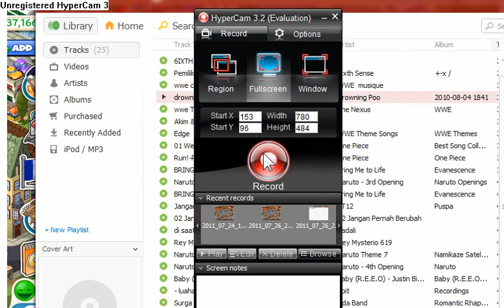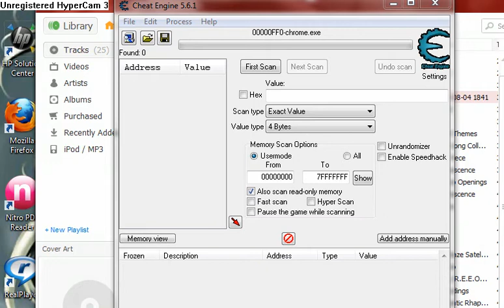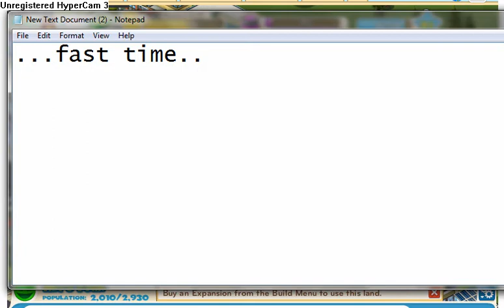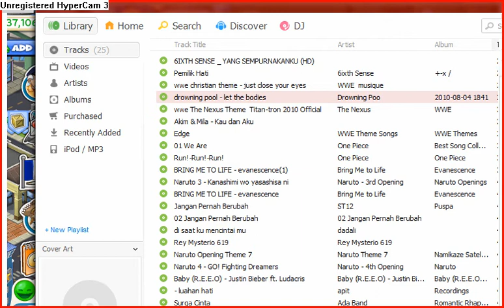cityvilla hack fast time..(fisha)